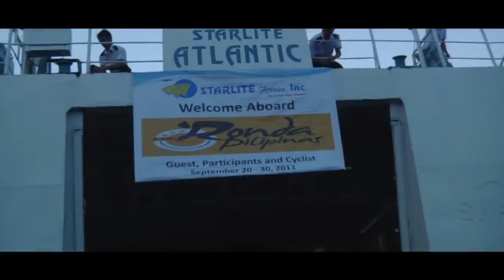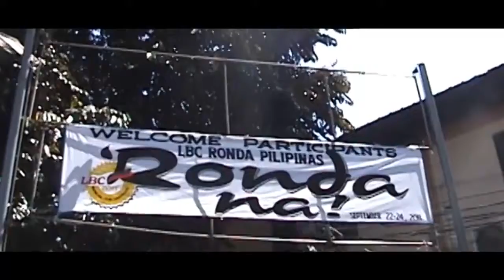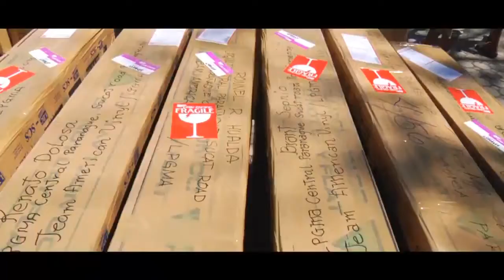RONDA PILIPINAS ENTOURAGE ARRIVAL AT CDO 2011